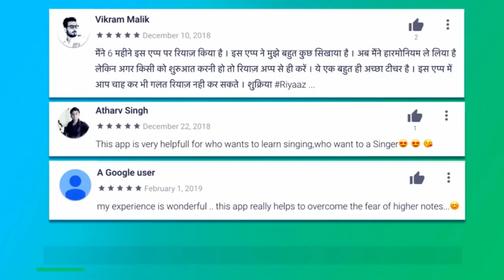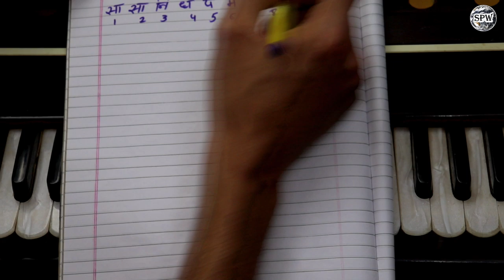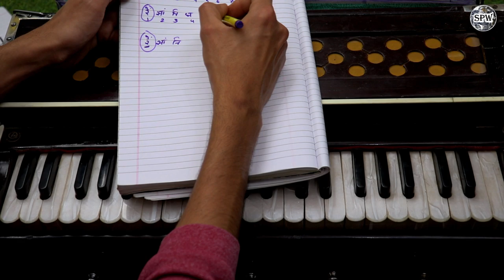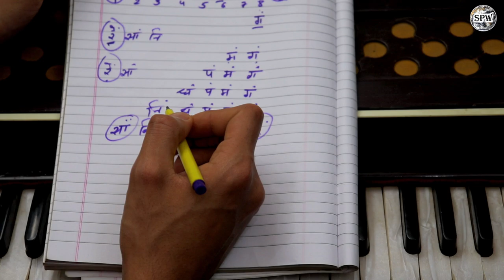सिंगिंग और हारमोनियम के लिए बल-पेंच के कुछ अलंकार | Alankar Riyaz for Singing & Fast Harmonium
Alankar:-

सा सां नि ध प म ग रे
रें सां नि ध प म ग गं
रें सां नि ध प म मं गं
रें सां नि ध प पं मं गं
रें सां नि ध धं पं मं गं
रें सां नि निं धं पं मं गं
रें सां सां निं धं पं मं गं
रें सां नि ध प म ग रे
सा

सां सा रे ग म प ध नि
ऩि सा रे ग म प ध ध़
ऩि सा रे ग म प प़ ध़
ऩि सा रे ग म म़ प़ ध़
ऩि सा रे ग ग़ म़ प़ ध़
ऩि सा रे ऱे ग़ म़ प़ ध़
ऩि सा स़ा ऱे ग़ म़ प़ ध़
ऩि सा रे ग म प ध नि
सां

More Links:-